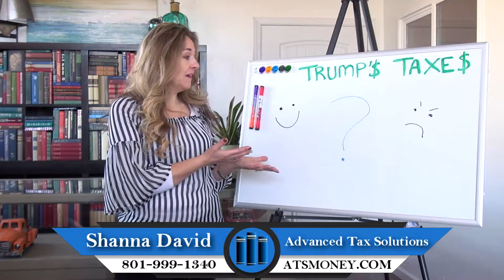Trump's Taxes Happy Or Sad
Are Trump's new tax laws something to worry over?